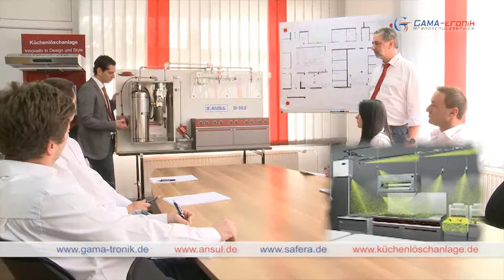GAMA-tronik Brandschutzservice GmbH - vollversion